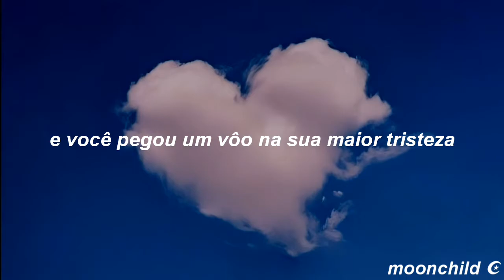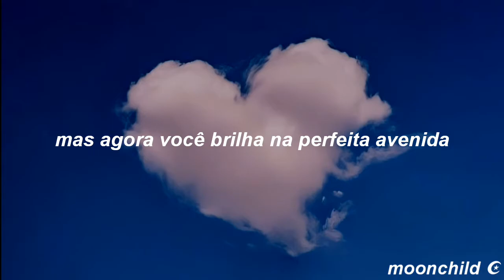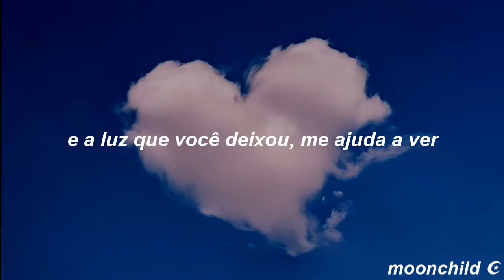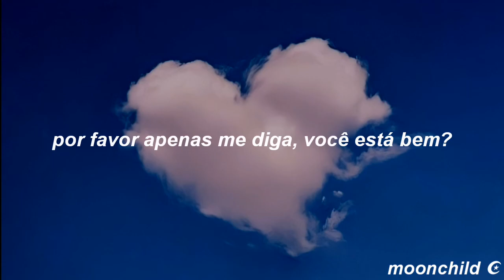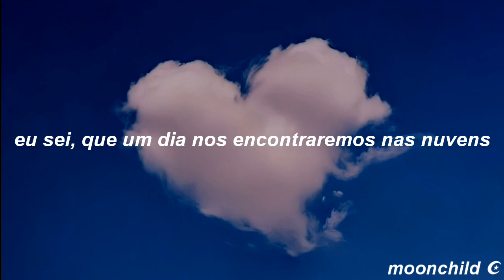before you exit - clouds (tradução)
｡ﾟﾟ･｡･ﾟﾟ｡
ﾟ。lyrics below
　ﾟ･｡･
time tried to stop one cold, cold night in June
somehow i knew you kept on dancing through
and you jumped on a flight in the darkest of blues
took a trip to paradise through the stars and back over the moon
oh, tell me it's true, oh

please just tell me, you're alright?
are you well in the sky?
laughing, smiling, looking down
saying: "one day we'll meet in the clouds"
up in the clouds

no one i knew stood half as bright as you
but now you shine on the perfect avenue
and the light that you left, it helps me to see
a way through all the bitterness, a way to who i really want to be
oh, light up the streets, oh

up in the clouds, yeah

some nights i still hear your whispers
and your memories, they hang like a picture
oh-oh, oh-oh
you'll always be just like a sister
some nights i still see your smile
your number, i wish I could dial
oh-oh, oh-oh
but i can't wait to talk for a while
oh-oh, oh-oh

i know one day we'll meet in the clouds